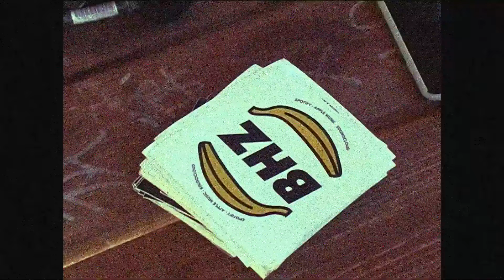(FREE) BHZ x Makko x Longus Mongus Type Beat - "Lange vorbei"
♣️ Must credit: (prod. Joachim E. x Triazo)